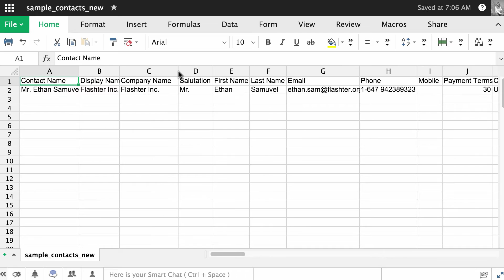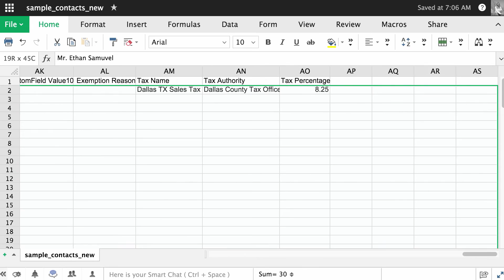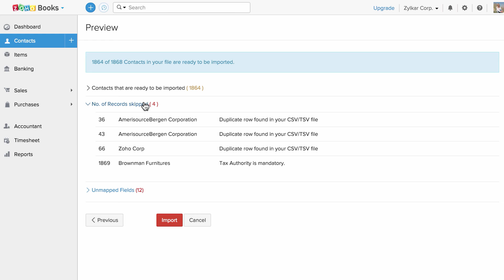How To Import Contacts Into Zoho Books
A simple how to video which explains how you can import the list of contacts (Customers and Vendors) into Zoho Books